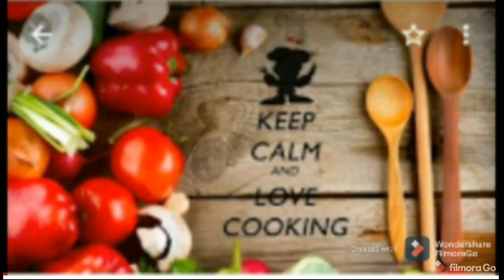Math ki sabzi/matki daal ki sabzi health full daal ki sabzi👍